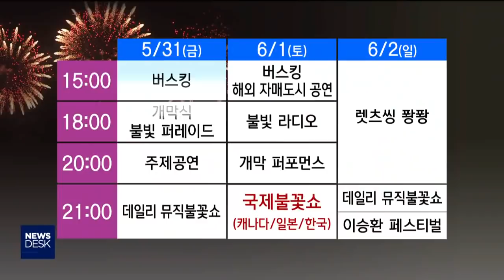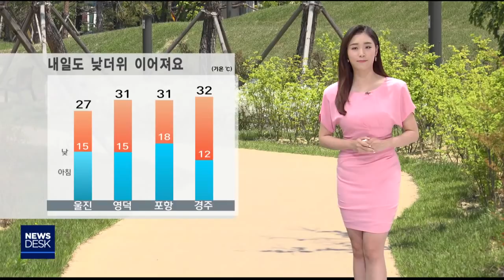2019년 05월 29일 뉴스데스크[포항MBC뉴스]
1.타이틀+예고
2.동해안 대표 축제 포항불빛축제 준비 한창-김기영
3.특별법 제정 촉구 포항시민 천명 상경 집회
4.포항제철소 대기오염 실태 전면 조사 시급-이규설
5.'경북 관광진흥기금' 10년간 천억원 조성
6.문화유산은 풍성‥전문인력은 부족-김철승
7.경주시 외부 감사관 선발
8.우박 피해 농가‥재해보험 현실화 요구-성낙위
9.오는 31일, 독도새우 30만 마리 첫 방류
10.베페사징크포항(주), 포항 영일만 산단서 기공식
11.영해 밖에서도 낚시영업 가능 법률 개정안 발의
12.데스크날씨-안수진